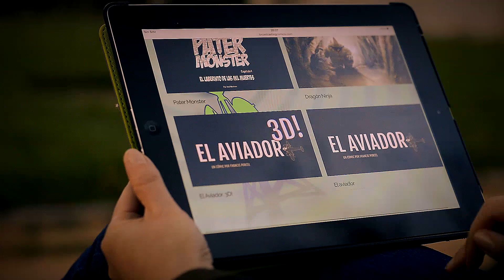Broadcastingcomics, tus cómics contigo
Imagina poder leer tus comics siempre. En cualquier momento y lugar. Sin necesidad de descargarlos o tener aplicaciones específicas y engorrosos sistemas de lectura.
En Broadcastingcomics puedes! con tu navegador de siempre, sencillamente.
No te compliques. Disfruta!